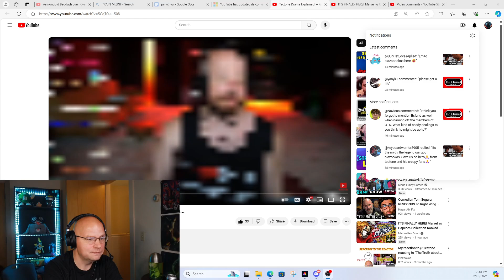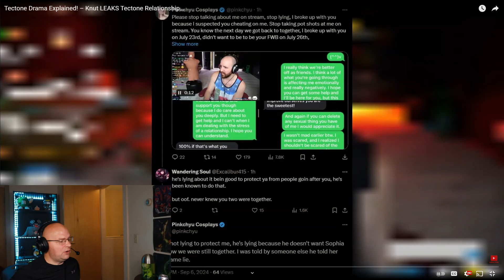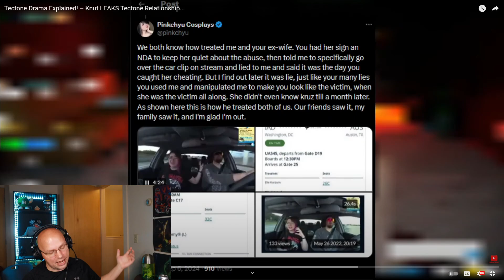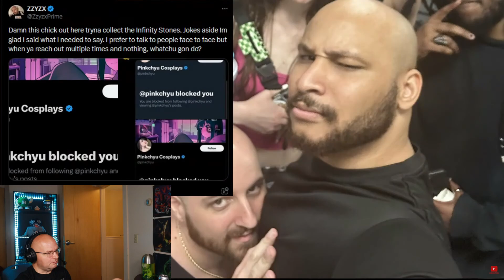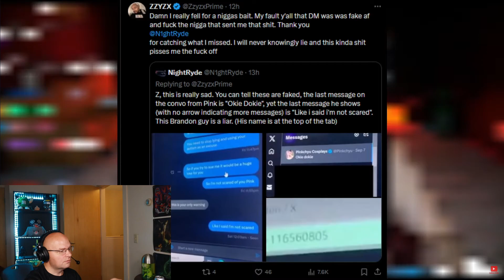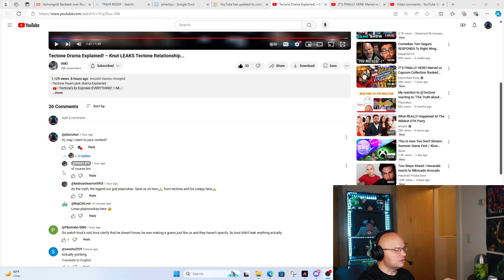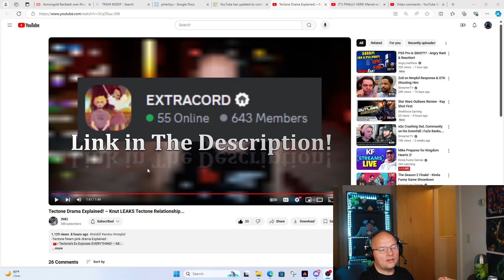Resolving all remaining loose ends regarding @Pinkchyu vs @Tectone with lies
I react to @INKICLIPS video entitled: Tectone Drama Explained! – Knut LEAKS Tectone Relationship... which can be found